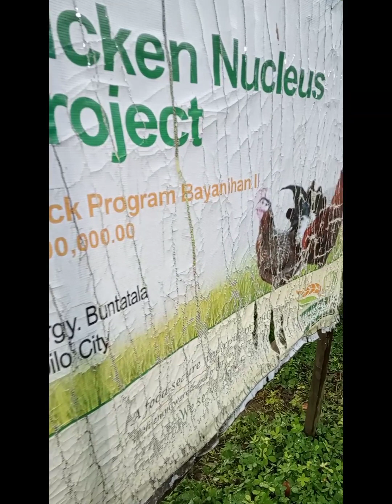IDENTIFYING FERTILED EGGS (EGG CANDLING TO HATCHER)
DAY 02 POULTRY DEPARTMENT
ON THE JOB TRAINING
EGG CANDLING TO HATCHER (PROCESS)

DARAG NATIVE CHICKEN NUCLEUS FARM PROJECT IS A GOVERNMENT PROJECT UNDER IN THE DEPARTMENT OF AGRICULTURE LOCATED IN WESTERN VISAYAS . A PROJECT TO PRODUCE DARAG NATIVE CHICKS WHICH IS NATIVE TO WESTERN VISAYAS TO PROVIDE LIVELIHOOD TO THE FARMERS.